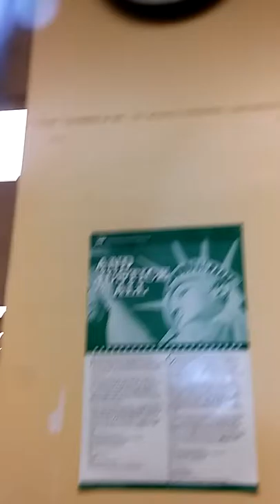Cvs school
Left like this over the weekend